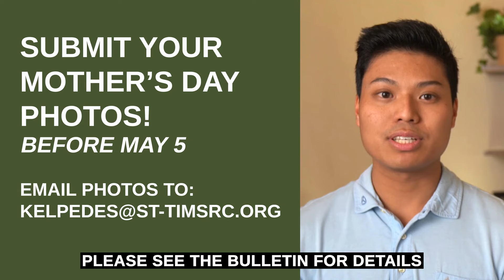Mass Announcements | April 28, 2024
1 | Enjoy your Sunday morning coffee and donuts at Catholicism 101 every Sunday in the Hall at 10:15 am to learn more about our Catholic faith.

2 | Submit a photo of your mother to include her in our pre-Mass slides on Mother's Day weekend.

3 | May Revival Night with Fr. Patrick: Wednesday, May 1st from 7-8:30 pm in the Church. RSVP your child for childcare

5 | Submit a photo of your mother to include her in our pre-Mass slides on Mother's Day weekend.

7 | Sign up for a Holy Hour during our extended 24-hour Adoration